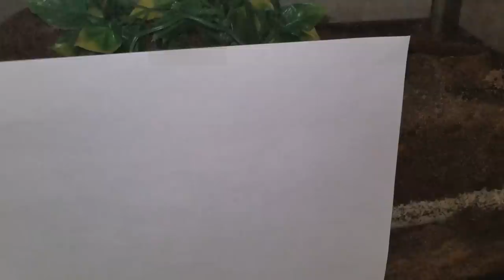FEEDING ALL MY ANIMALS (100+ PETS) [INSANE]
THUMBS UP!! This is a video a lot of you have been asking for so I'm very happy to finally be uploading it! Meet my animals! In this video Its feeding time for all my exotic pets, I keep many different Reptiles and Invertebrates. This isnt even all the animals I own, feeding takes HOURS. Hopefully, you guys enjoy the feeding! :)

Other cool Reptiles I like:
American Alligator
Banded Day Gecko
Banded Gila Monster
Black Tree Monitor
Blue Spiny Lizard
Blue-tongued Skink
Chinese Crocodile Lizard
Crocodile Monitor
Fiji Banded Iguana
Green Iguana
Henkel's Leaftailed Gecko
Inland Bearded Dragon
Leopard Gecko
Mexican Beaded Lizard
New Caledonia Gecko
New Caledonia Giant Gecko
New Guinea Crocodile Skink
Rhinoceros Iguana
Anatolian Viper
Angolan Dwarf Python
Armenian Viper
Aruba Island Rattlesnake
Ball Python
Black Milk Snake
Black Rat Snake
Black-headed Python
Black-speckled Palm-pitviper
Boelen's Python
Bolkar Viper
Bornean Leaf-nosed Pitviper
Brazilian Rainbow Boa
Burmese Python
Caucasus Viper
Central American Bushmaster
Central Asian Cobra
Corn Snake
Dumeril's Boa
Eastern Diamondback Rattlesnake
Emerald Tree Boa
Fea's Viper
Grand Canyon Rattlesnake
Great Basin Gopher Snake
Green Anaconda
Green Tree Python
Jamaican Boa
King Cobra
Lataste's Viper
Leaf-nosed Viper
Madagascar Ground Boa
Madagascar Tree Boa
Massasauga Rattlesnake
Mexican Lance-headed Rattlesnake
Moorish Viper
Mt. Mang Pitviper
Northern Death Adder
Ocellate Mountain Viper
Osage Copperhead
Philippine Pitviper
Prairie Kingsnake
Red-tailed Boa Constrictor
Reticulated Python
Ridgenosed Rattlesnake
Rosy Boa
Sawu Python
Side-striped Palm-pitviper
Southern Twig Snake
Speckled Forest Pitviper
Stuart's Milk Snake
Szechwan Speckled Pitviper
Timber Rattlesnake
West African Gaboon Viper
Western Cottonmouth
Western Pygmy Rattlesnake
Yangtze Mamushi
Yellow-blotched Palm-pitviper
Aldabra Tortoise
Alligator Snapping Turtle
Arakan Forest Turtle
Asian Giant Pond Turtle
Balkan Hermann's Tortoise
Box Turtle
Cape Speckled Padloper Tortoise
Central American River Turtle
Common Map Turtle
Common Musk Turtle
Egyptian Tortoise
Elongated Tortoise
Galapagos Tortoise
Gopher Tortoise
Leopard Tortoise
American Bullfrog
American Toad
European Green Toad
Giant Marine Toad
Golden Mantella
Green-and-black Poison Dart Frog
Mountain Chicken
Panamanian Golden Frog
Plains Leopard Frog
Puerto Rican Crested Toad
Surinam Toad
Tomato Frog
Vietnamese Moss Frog
Waxy Tree Frog
White's Tree Frog
Wyoming ToadAlligator Newt
Blue-tailed Fire-bellied Newt
Emperor Newt
Fire Salamander
Hellbender
Iberian Ribbed Newt
Marbled Salamander
Mudpuppy
Three-toed Amphiuma
Tiger Salamander
Western Lesser Siren
Alligator Newt
Blue-tailed Fire-bellied Newt
Emperor Newt
Fire Salamander
Hellbender
Iberian Ribbed Newt
Marbled Salamander
Mudpuppy
Three-toed Amphiuma
Tiger Salamander
Western Lesser Siren
Inland Bearded Dragon
Caiman Lizards
Leopard Gecko
Beardies
Mexican Beaded Lizard
New Caledonia Gecko